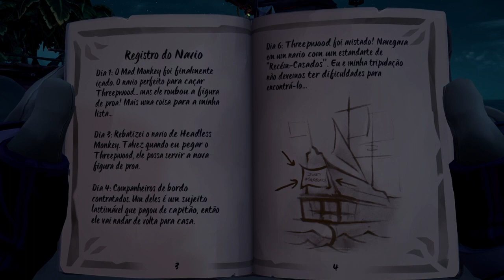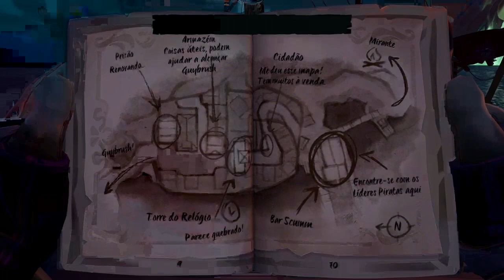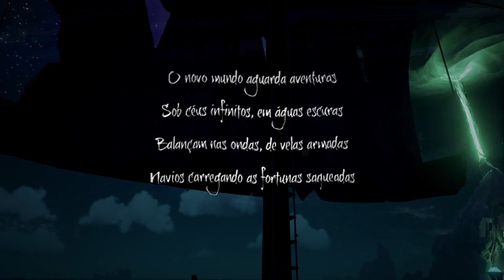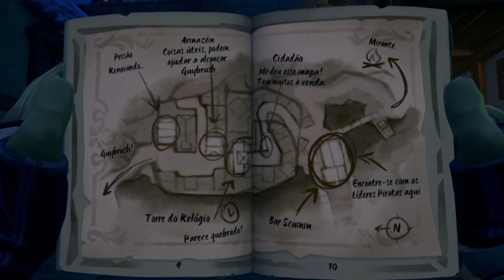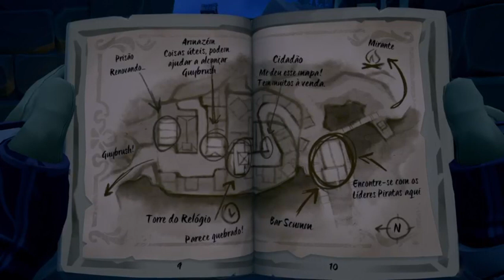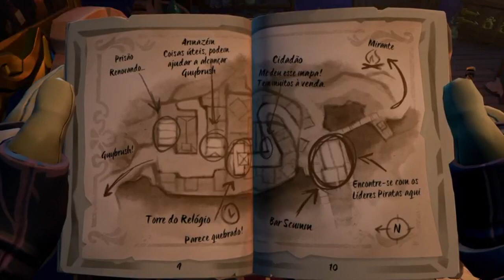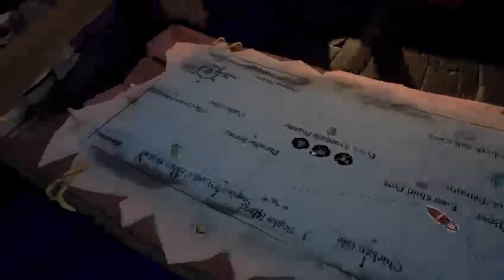Sea of Thieves - Na Busca De Ser Uma Lenda On Xbox Series X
Mais uma live de SOT, que dura mais do que zerar um filminho da Sony.

Todos seremos lendas.